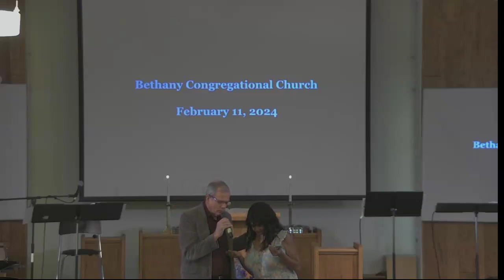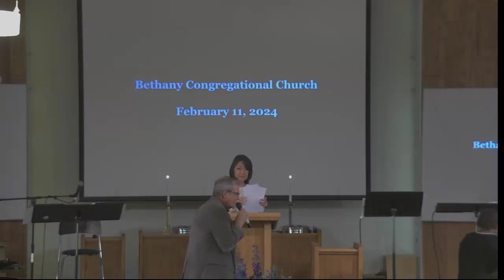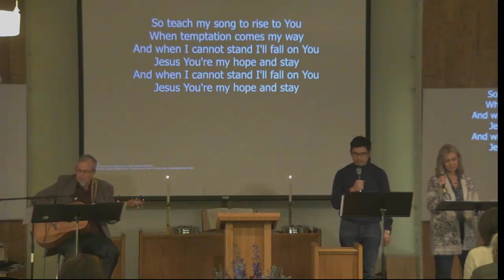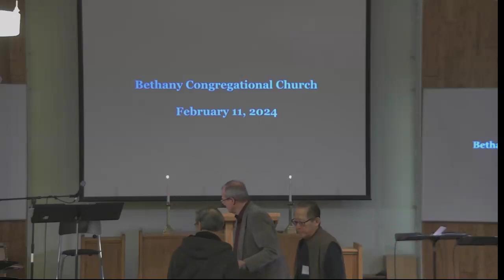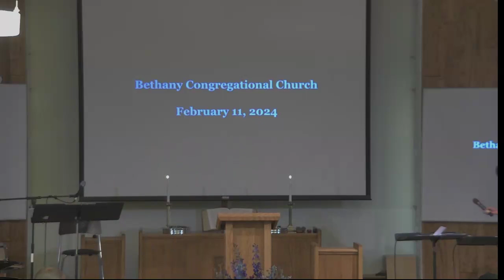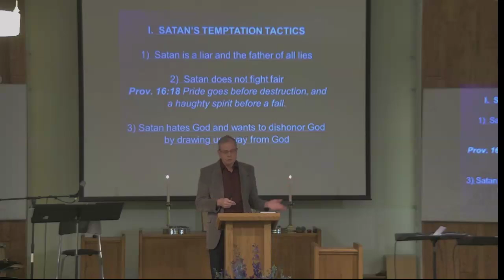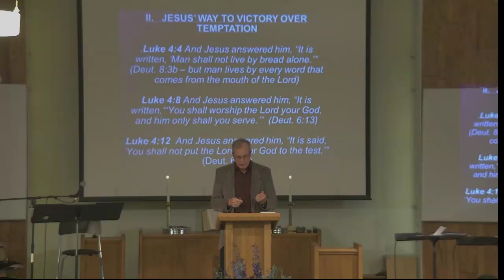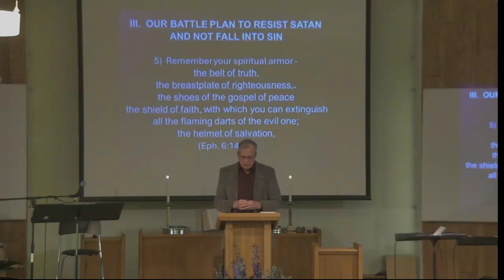2024-2-11 Bethany Church worship video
February 11, 2024 Bethany Congregational Church worship service - message by Pastor Chuck on Luke 4:1-13 "Victory over temptation"